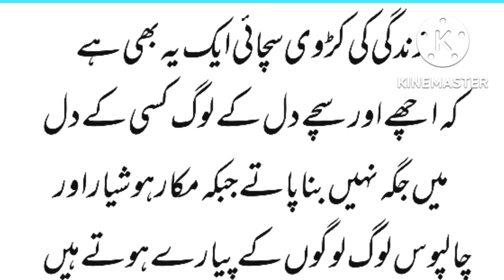زندگی کی سچائی